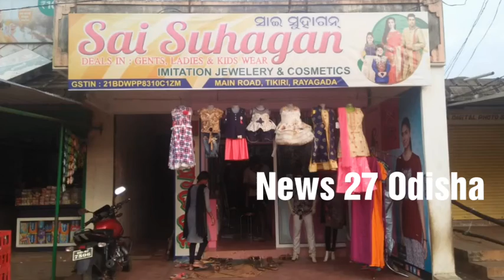ସାରଦୀୟ ଦୁର୍ଗା ପୂଜା ଅଭିନନ୍ଦନ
ସାରଦୀୟ ଦୁର୍ଗା ପୂଜା ଅବସରରେ ସମସ୍ତ ଗ୍ରାହକଙ୍କୁ ହାର୍ଦ୍ଧିକ ଅଭିନନ୍ଦନ ସହ ଶୁବେଚ୍ଚା । ସାଇ ସୁହାଗନ ବସ୍ତ୍ରାଳୟ, ଟିକିରି, ଜିଲ୍ଲା ରାୟଗଡ଼ ।